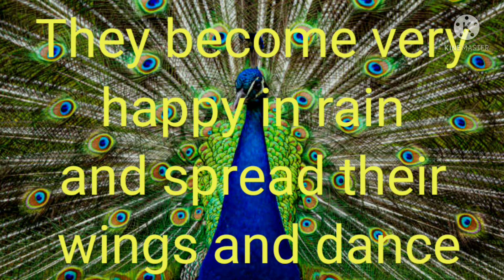10 lines on national bird peacock in english